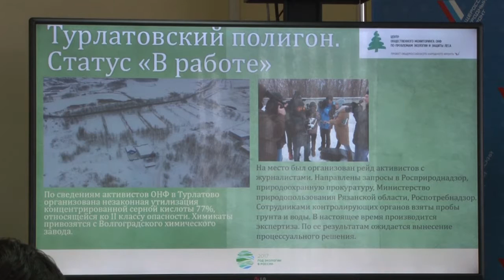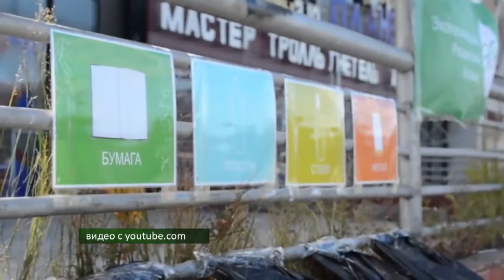В Рязани формируют "Карту свалок"